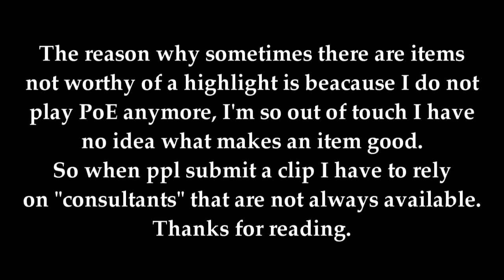Path of Exile 3.18: SENTINEL DAY # 28-29 Highlights @subtractem TIP, WHEN RNG IS ON YOUR SIDE...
50$ Patrons:
- Anonymous